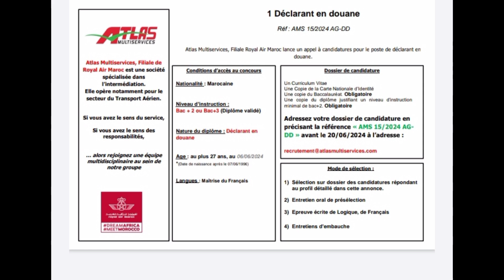التوظيف في المؤسسات العمومية:إعلان توظيف في عدة تخصصات وأخر أجل للترشيح مع الشروط فمؤسسة اطلس ميلتي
التوظيف في المؤسسات العمومية:إعلان توظيف في عدة تخصصات وأخر أجل للترشيح مع الشروط فمؤسسة اطلس ميلتي سرفيس